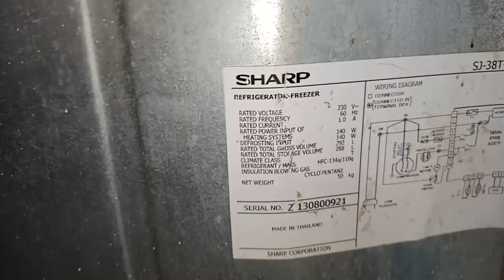HOW TO TEST GROUNDED COMPRESSOR OF SHARP REFRIGERATOR || TAGALOG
Video tutorial on how to test grounded compressor motor of two door SHARP refrigerator.

BRAND : Sharp
TYPE : two door refrigerator/ freezer
MODEL NO. : SJ-38T-SL
OTHERS :  rated current 1.0A

Complain : not cooling
Findings :  grounded compressor
Solution :  to be replace compressor motor soon